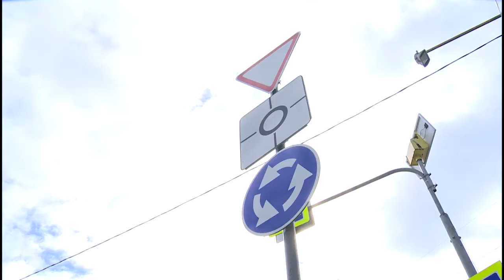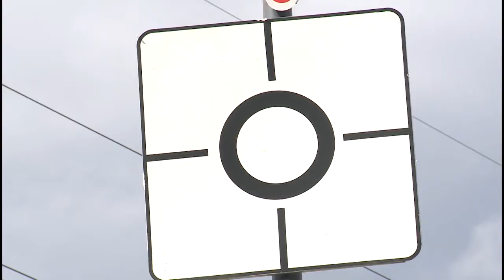На перекрестке Северная – Карла Маркса с сегодняшнего дня запущено круговое движение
Соответствующие знаки были установлены заранее, разметку нанесли сегодня ночью.  Уже  утром 18 июля движение по кольцу на перекрестке Северная – Карла Маркса было запущено. Сейчас на пересечении этих улиц дежурит регулировщик, который помогает сориентироваться водителям.